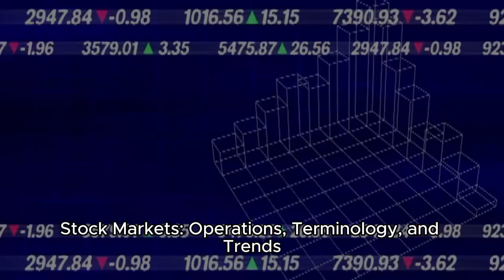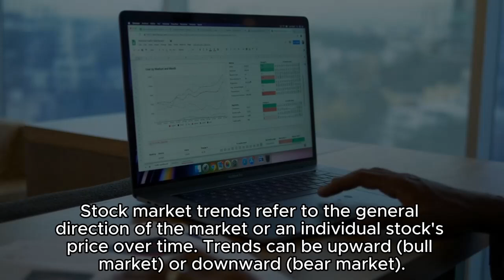What do you know about the stock market?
Stock markets are a vital part of the global economy, enabling companies to raise capital and investors to buy and sell shares in those companies.